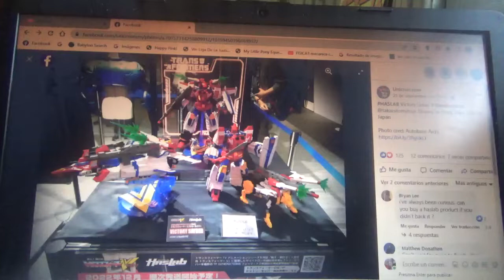Imagen de Transformers HasLab Victory Saber en Hobby Expo 2022